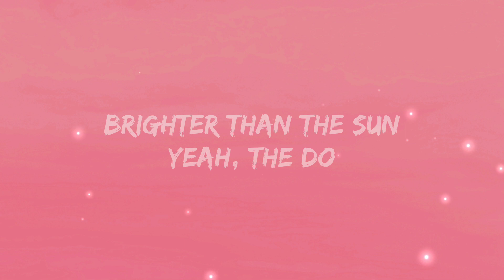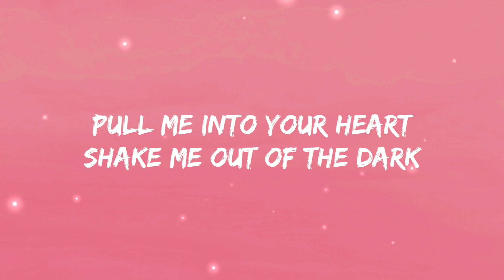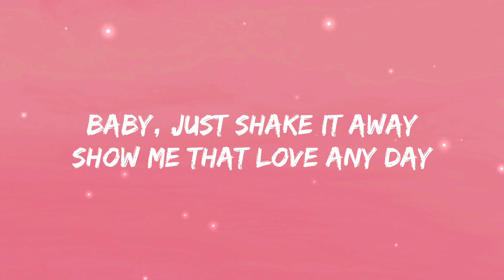L.L.A.MA.A, Ne-yo Carmen Deleon - Shake Lyrics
L.L.M.A - Ne-yo, Carmen Deleon
Shaking Lyrics

You came around, came around, came around
Love me all the time
Yeah you do, yeah you do
Yeah everyone need that someone
Brighter than the sun
Yeah, the do

I do what I do for me
Pull me into your world
Shine like diamonds and pearls
Feel your wave like tsunami
Pull me into your heart
Shake me out of the dark

Shake it like that
Baby, just shake it away
Show me that love any day

Opened up my mind
It's what you do, what you do
How every night
I'm buzzing like, buzzing like, buzzing like
Buzzing like fireflies

Shake
Shake
Shake
Shake

Ooh, shake it like that